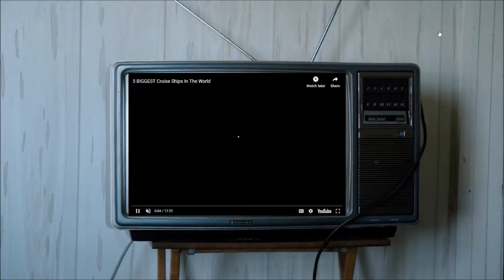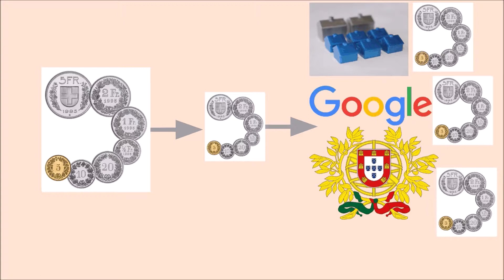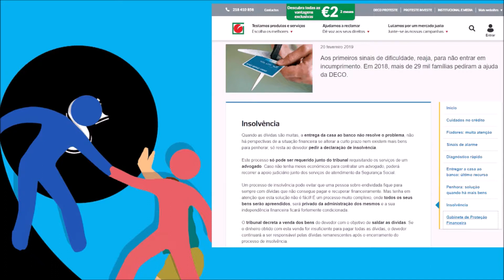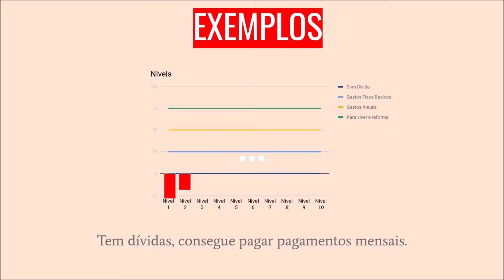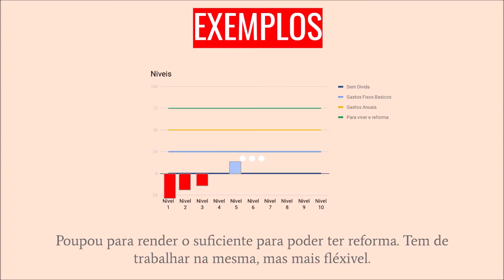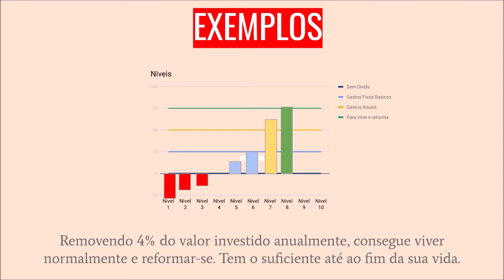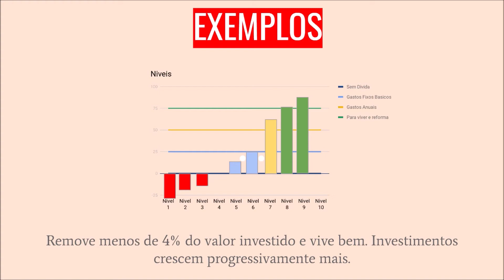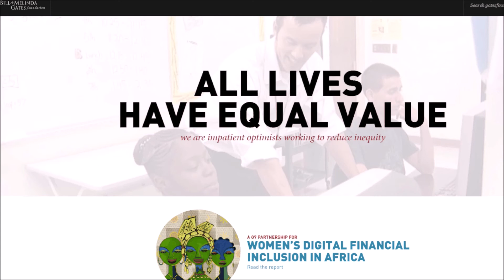Níveis de Independência Financeira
Independência financeira é para muitos o objectivo de investir.
Mas sabia que há vários níveis, e que alguns são bastante acessíveis?